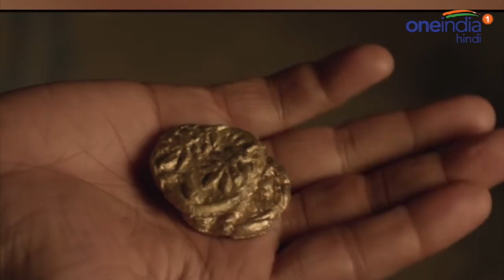Tumbbad का Trailer हुआ रिलीज, ट्रेलर देखकर डर जाओगे आप | वनइंडिया हिंदी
Tumbbad stars Sohum Shah, Jyoti Malshe, Dhundhiraj Prabhakar Jogalekar, Anita Date, Deepak Damle, Ronjini Chakraborty and Mohammad Samad. The film will release on October 12. Watch this video to know more!